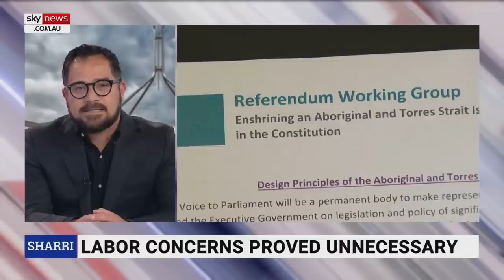Crossbench has ‘rubber stamped’ Albanese’s policy agenda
The crossbench has so far “rubber stamped” the Albanese government’s policy agenda through the upper house, The Australian’s chief political correspondent Geoff Chambers.

“It’s going to be really interesting to see if this housing legislation is the one that the Greens will fight on,” he told Sky News Australia.